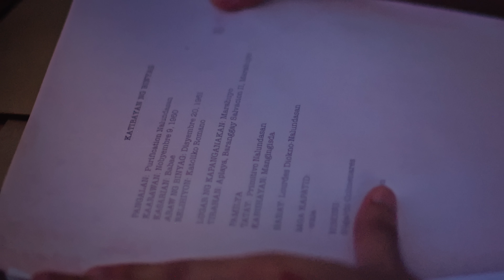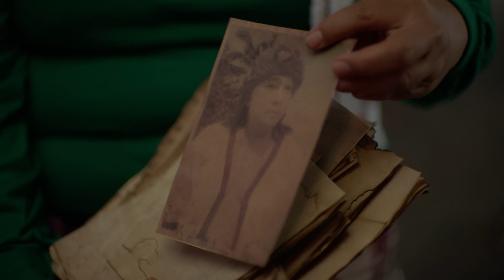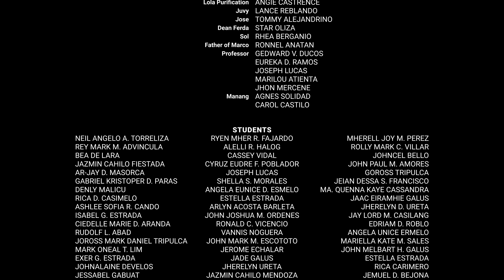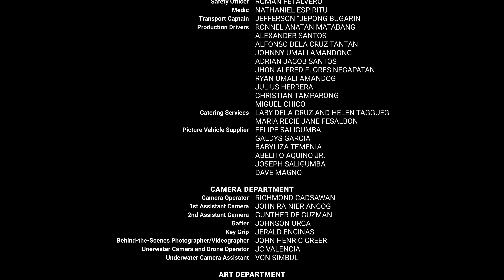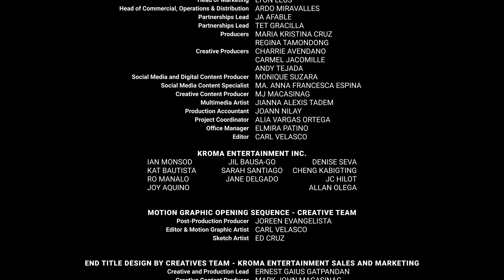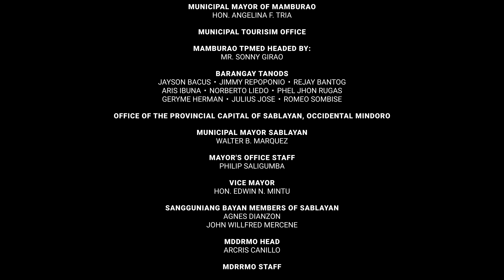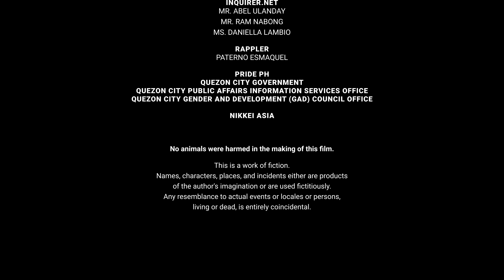Marahuyo Project (Sirena) | Episode 06 FULL | ANIMA Studios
King, Venice, Lorie and Ino pay an elderly resident a visit for an interview about the town’s past. As they find out the forgotten past of the town, Ino learns about the painful secret about his family.

MarahuyoProject stars Adrian Lindayag and Neo France Garcia, created and directed by JP Habac, streaming only on ANIMA Studios’ Youtube Channel.

ANIMA is an entertainment production studio based in Manila, Philippines known for top-caliber full features and shorts, genre-bending shows, and podcasts.

Learn more on anima.ph!

Follow ANIMAStudios on socials